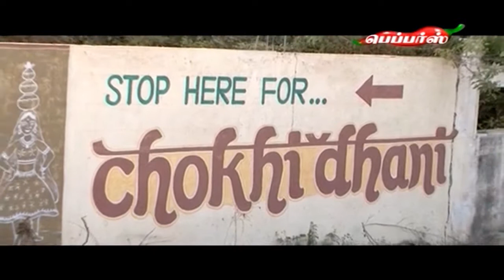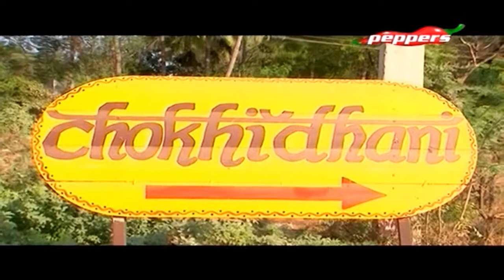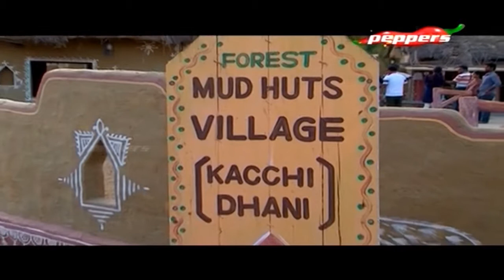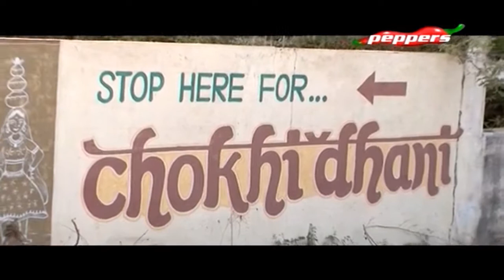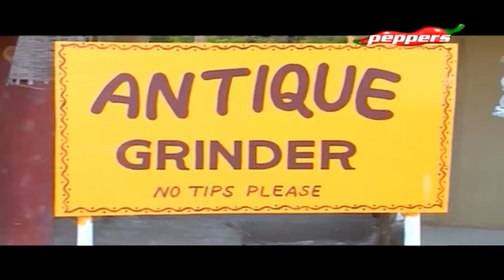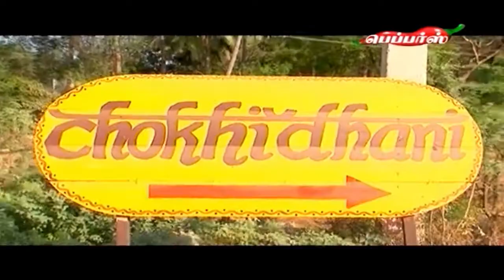50: 50 - Choki Thani, Sriperumbudur |02 Feb 2018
On this episode of 50:50 we take you to Choki Thani, Sriperumbudur and the area around.